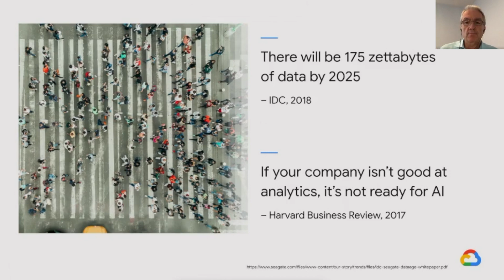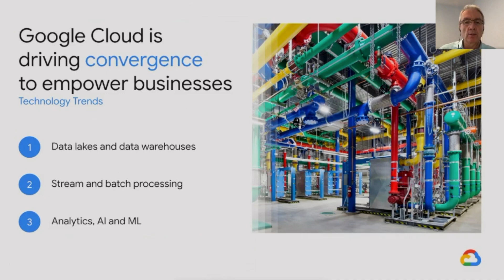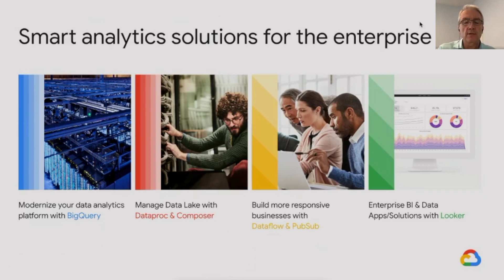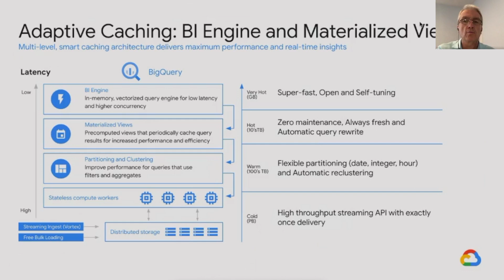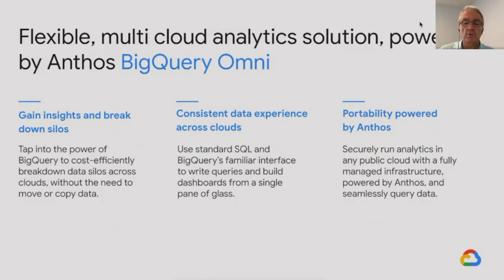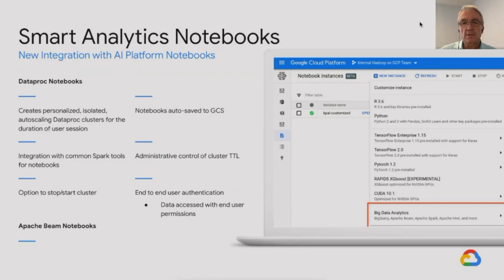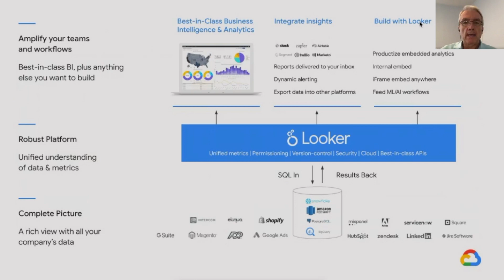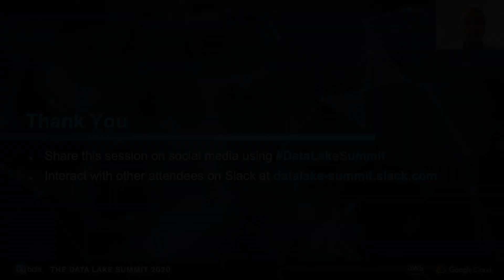The Cloudscape of Data Lakes and Data Warehouses - Eddie White, Google Cloud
As more analytics workloads shift to the cloud, more customers are motivated to 'unstick' their on-premises data warehouse, data lake, and analytics platforms. Join us to learn how Google Cloud and our Analytics partners play a critical role in helping enterprises through their digital transformation journey.